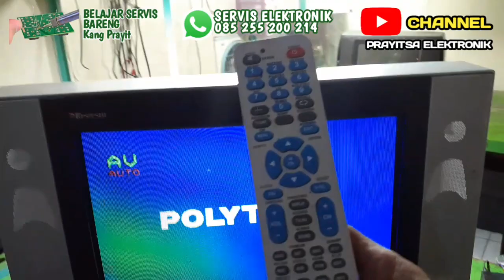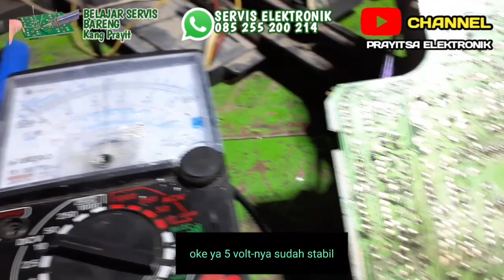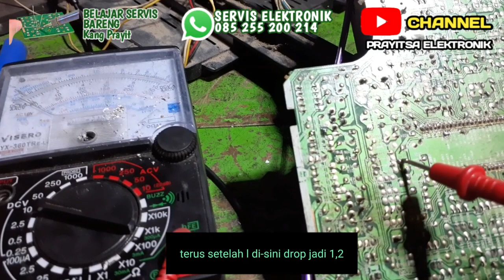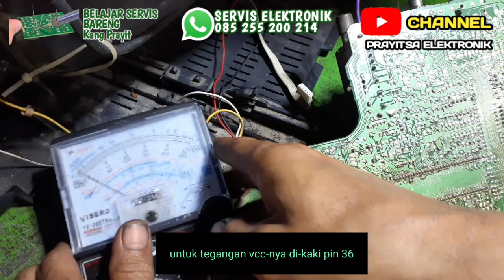TV TIDAK ADA GAMBAR POSISI AV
setelah melakukan pengecekan tegangan.dibketahui kejanggalan pin ic chroma hbt 00-002g.di pin 36. yang seharusnya 5 v. cuma hadir 1,2v saja  setelah di lakukan pengukuran benar resistor sebagai L. nya putus. setelah melakukan pergantian tv Alhamdulillah normal kembali.

meskipun penyakitnya sama belum tentu obatnya sama. salam solder,salam persedukuran.

tag#tvpolytron